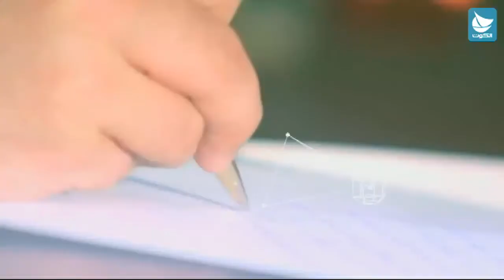أهل الديرة - التجارب الأكاديمية للمسرح النوعي والتجاري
ضيف اللقاء : يوسف البغلي -- مخرج وفنان مسرحي
تقديم : المذيع أحمد الرفاعي